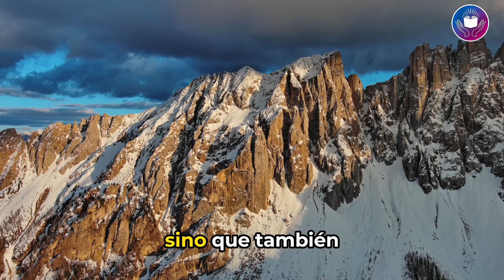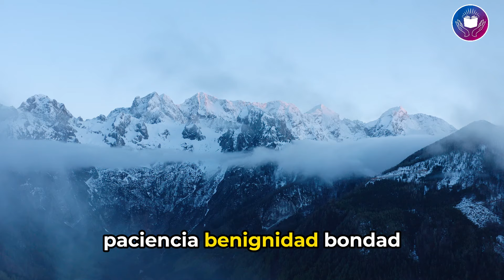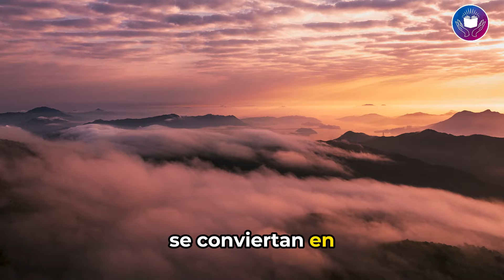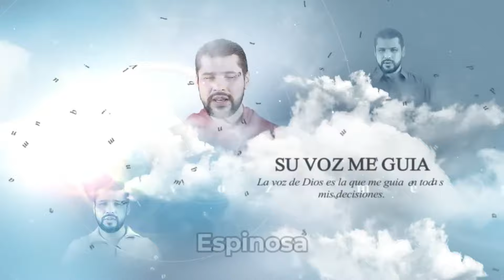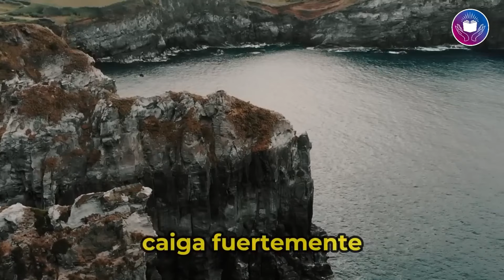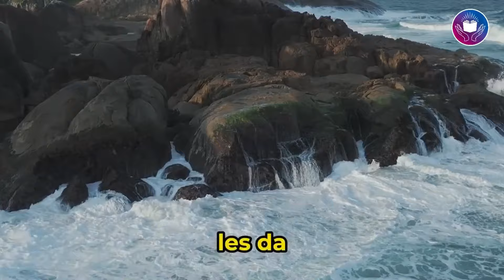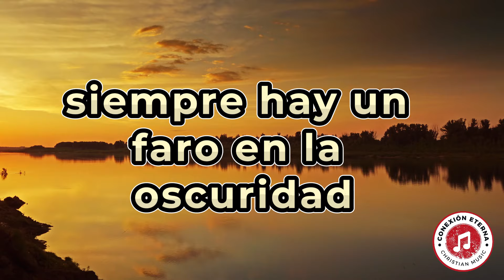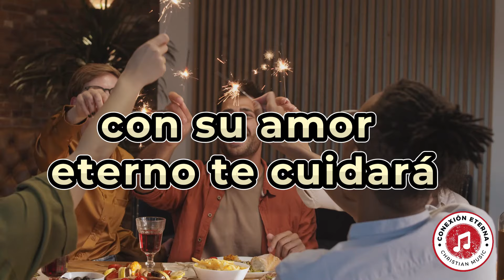MI DEVOCIONAL HOY MIÉRCOLES 31 DE JULIO 2024- CÓMO INICIAR UN AYUNO Y ALCANZAR UNA TRANSFORMACIÓN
MI DEVOCIONAL HOY MIÉRCOLES 31 DE JULIO 2024- CÓMO INICIAR UN AYUNO  Y ALCANZAR UNA TRANSFORMACIÓN (MATEO 6,16)

¿Te has preguntado alguna vez cómo iniciar un ayuno efectivo que pueda transformar tu vida espiritual? En este devocional, exploramos la práctica del ayuno desde una perspectiva fresca y profunda. Aprenderás no solo cómo llevar a cabo el ayuno, sino también cómo esta práctica puede liberarte de las influencias negativas y fortalecer tu conexión con Dios. Desde diferentes tipos de ayuno hasta consejos prácticos para comenzar, este video te ofrece herramientas para incorporar el ayuno en tu vida diaria. Únete a nosotros y descubre cómo un ayuno bien dirigido puede traer una transformación espiritual significativa. 🙏✨

Todos los videoclips e imágenes usados en este vídeo están licenciados con con el titulo: MDH MIÉRCOLES 31 DE JULIO 2024 - CÓMO INICIAR UN AYUNO EFECTIVO Y ALCANZAR TRANSFORMACIÓN ESPIRITUAL (MATEO 6,16)